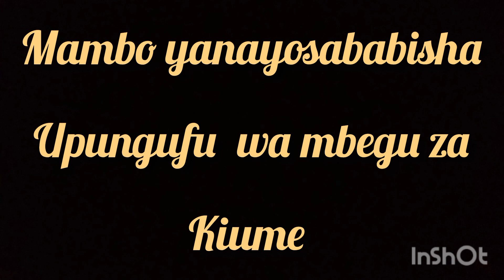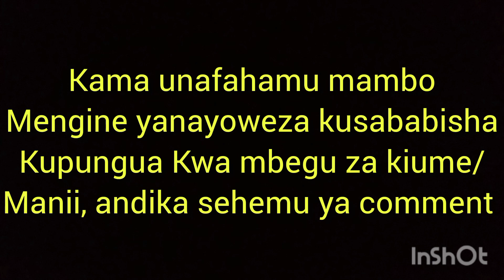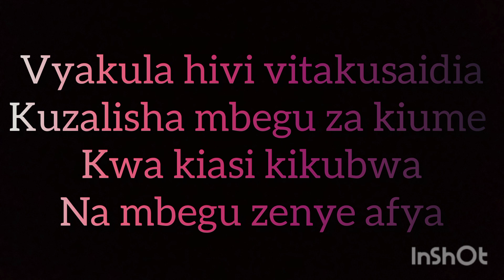MBINU ZA KUONGEZA WINGI WA MBEGU ZA KIUME ( sperm count)// vyakula vya kuzingatia